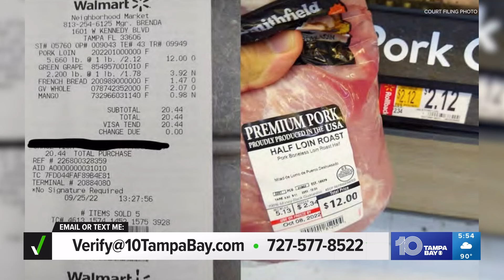VERIFY: Who's eligible for Walmart's class action settlement?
If you bought bagged citrus or prepackaged meat sold by weight between 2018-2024, you could be eligible for $500.